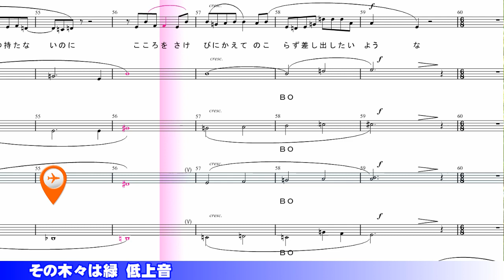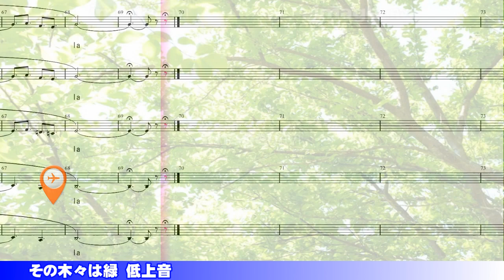その木々は緑（低上音）練習動画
その木々は緑　作詞：覚和歌子　作曲：横山潤子
　本格的な合唱曲です。音とり練習用に作りました。この曲を歌い方やコンクールで挑戦したい方のお役にたてばうれしいです。

☆このチャンネルから生まれた収益は、世の中のしあわせのために、寄付させていただいています。みなさんのご視聴が、世の中に貢献しています。ありがとうございます。

合唱が専門の先生です。